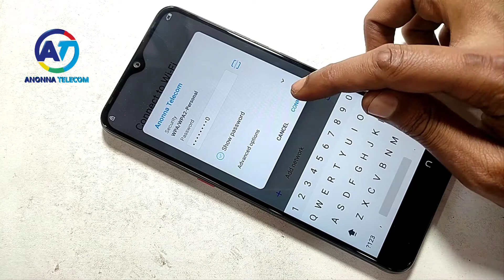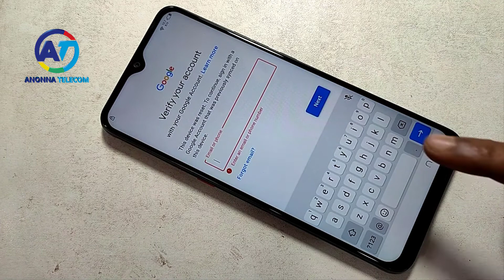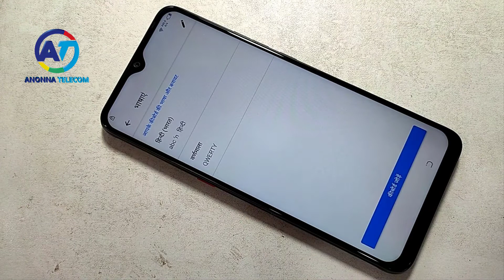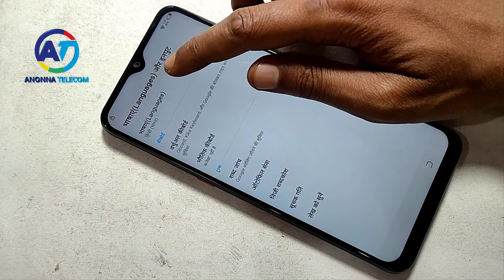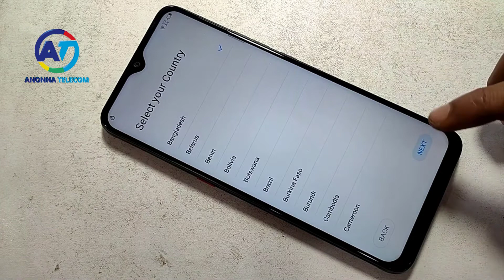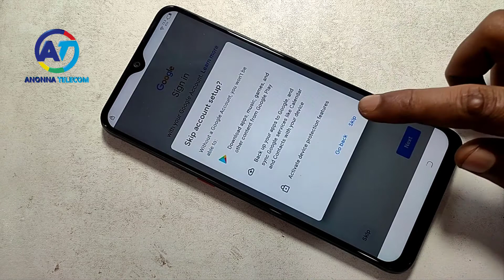Infinix Hot 10 Play Frp Unlock/Bypass Google Account Lock | 2021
Infinix Hot 10 Play Frp Unlock
Infinix Hot 10 Play Google Account Unlock
Infinix Hot 10 Play Reset Google Lock
Infinix Hot 10 Play Forget Gmail Account
Infinix Hot 10 Play Forget Google Account